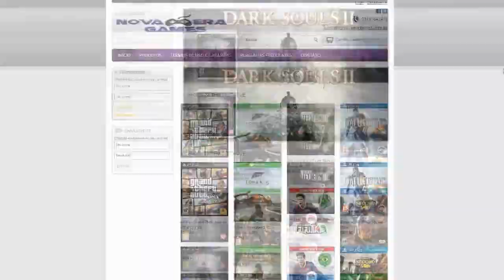BATTLEFIELD HARDLINE GAMEPLAY - Time não ajudou [PS4 MULTIPLAYER PT-BR] ☜═㋡